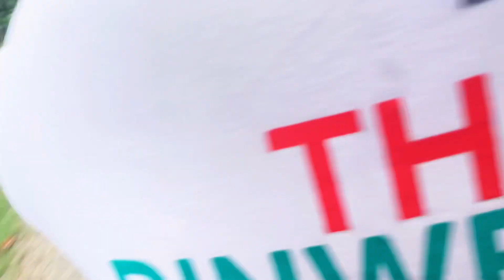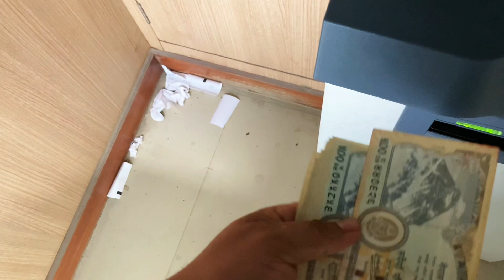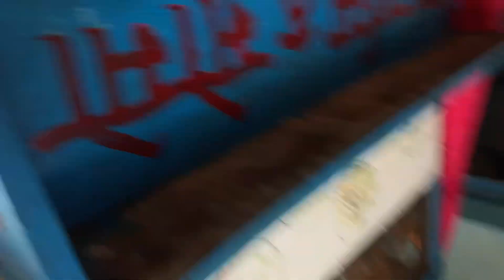Rich kid hawa 🥲